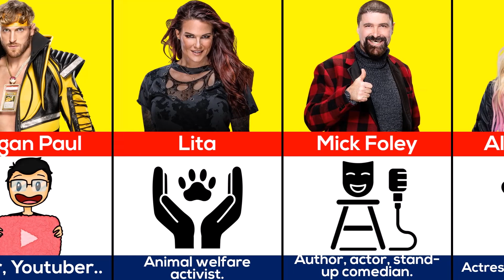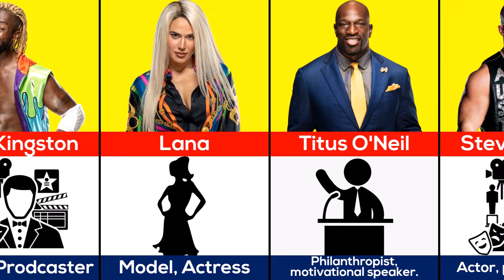Beyond the Ring: WWE Superstars Other Professions!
Welcome to our thrilling expedition into the hidden lives of WWE Superstars beyond the wrestling world! In this eye-opening video, we delve deep into the fascinating and surprising professions that these larger-than-life athletes pursue outside of the ring.

Prepare to be amazed as we uncover the extraordinary talents and passions that lie within these iconic personalities. From successful entrepreneurs to philanthropists, musicians to actors, our beloved wrestlers showcase a diversity of skills that go far beyond their in-ring personas.

Join us as we shine a spotlight on their remarkable accomplishments and inspiring journeys outside of the squared circle. This is the ultimate showcase of the human spirit and a testament to the power of following one's dreams beyond the confines of a single career.

Don't miss this unique and insightful exploration that will leave you with a newfound admiration for your favorite WWE Superstars. Hit the like button, subscribe, and ring the notification bell to ensure you don't miss out on any of our captivating episodes diving into the hidden world of sports entertainment's most incredible individuals!
WWE Superstars Other Professions!
Beyond the Ring
WWE